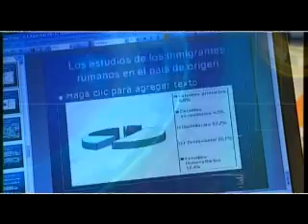INSTITUT DE DRETS HUMANS DE LA UNIVERSITAT DE VALÈNCIA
Vídeo promocional de l'Institut de Drets Humans de la Universitat de València